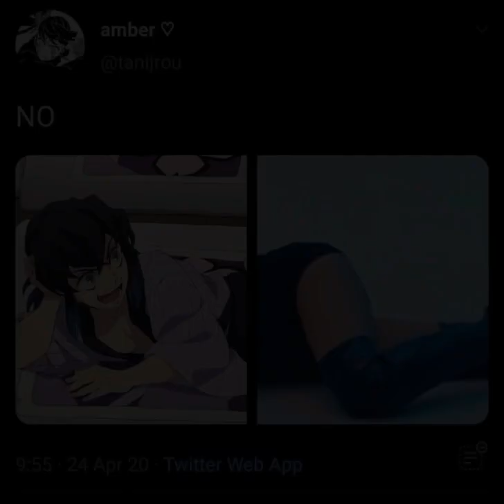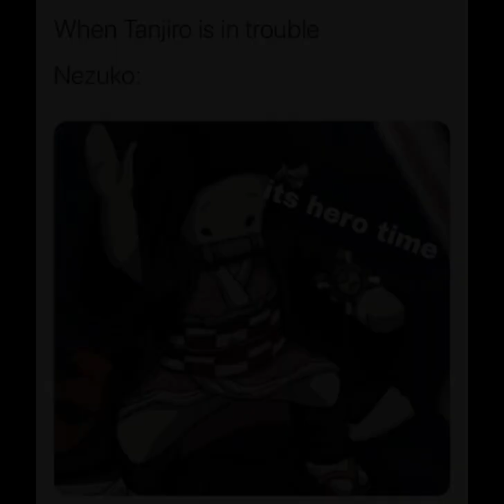DEMON SLAYER MEMES 😂 BUT WITH A FULL PIC VIDEO😜